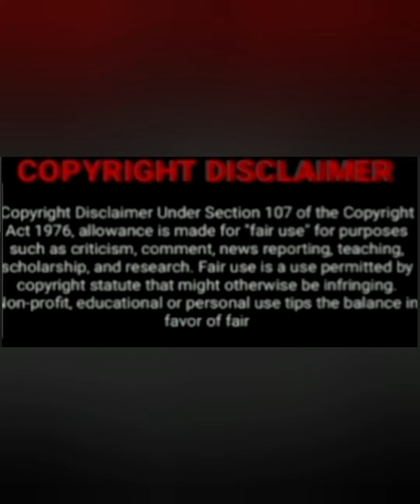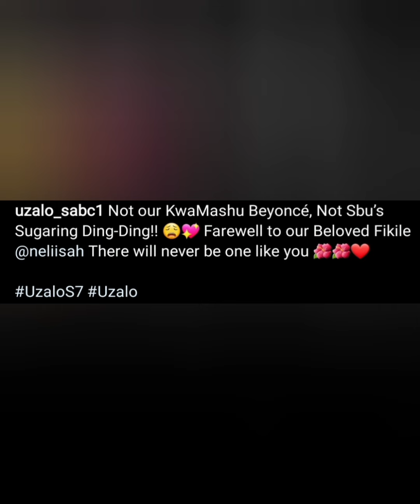Heart Breaking Moments For Uzalo Fans As They Lose One Of Their Favourite Charector 💔💔💔